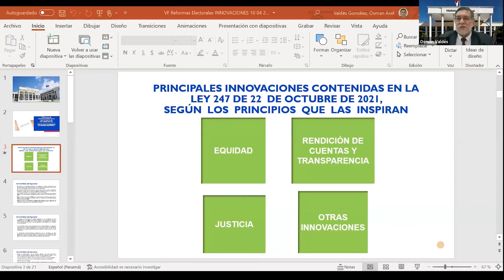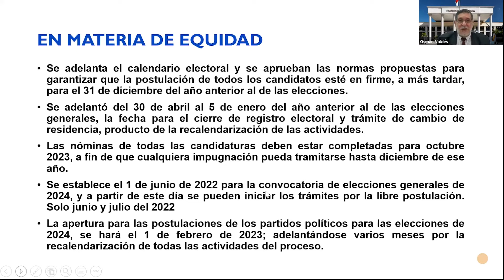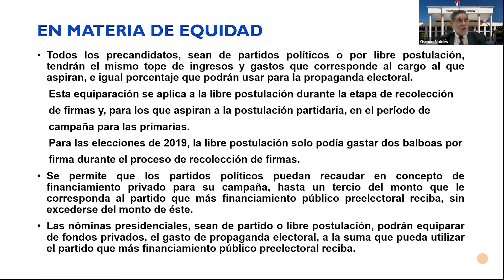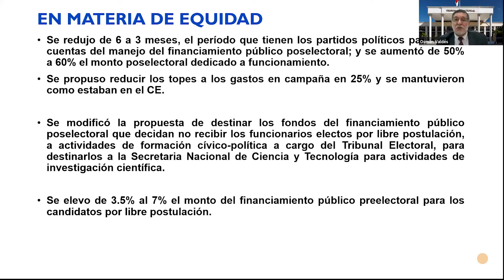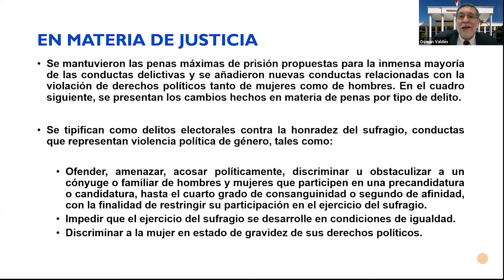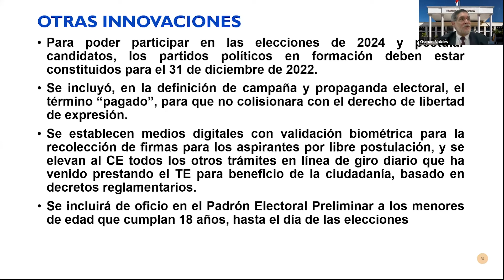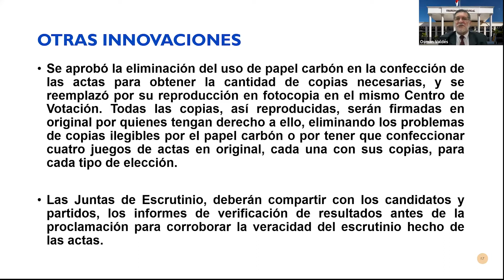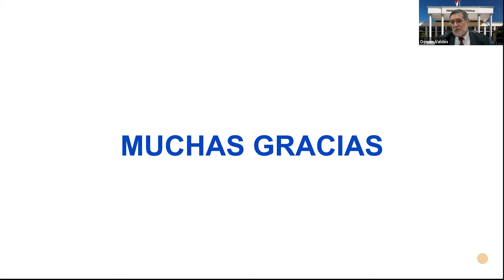PRINCIPALES INNOVACIONES DE LA CAMPAÑA Y EL PROCESO ELECTORAL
El miércoles 13 de abril de 2022 a las 2:00 p.m. (hora de Panamá) se realizará la conferencia titulada Principales innovaciones de la campaña y el proceso electoral, que es dictada por el Mgter. Osman Valdés.
Osman Valdés es Licenciado en Biología, Magister en Estudios Electorales y cuenta con un diplomado en Gerencia Política y Gobernabilidad.  Funcionario del Tribunal Electoral de Panamá desde 1990, se ha desempeñado en diversos cargos dentro de la institución. Desde 1997, es Director Nacional de Organización Electoral y ha sido coordinador general de PLAGEL en varios referéndums y elecciones. También, ha sido secretario de la Comisión Nacional de Reformas Electorales.
La moderación del evento estará a cargo de la Magistrada Suplente, Lic. Myrtha Varela de Durán.